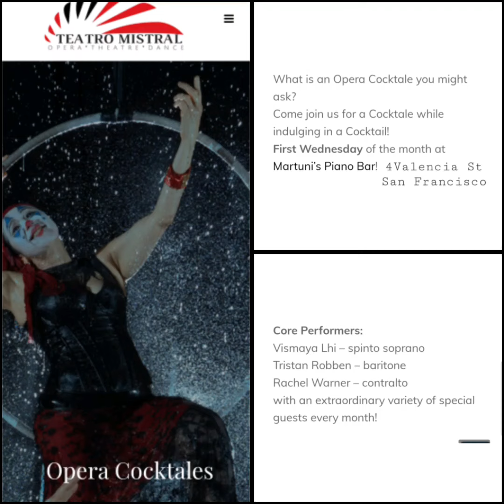Handel's "Xerxes" - 'Ombra mai fu" (Tristan Robben @ Martuni's in San Francisco CA - Feb 1st, 2023)